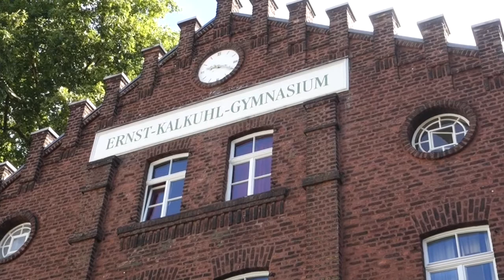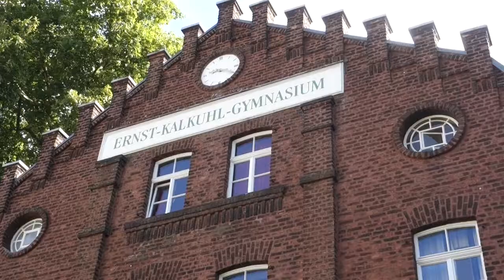Internationales EKG HD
Ergebnis eines Schüler-Workshops zum Thema "Internationale Schule" am Ernst-Kalkuhl-Gymnasium, Bonn (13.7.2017)